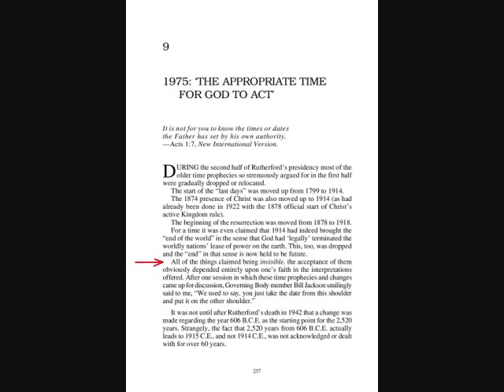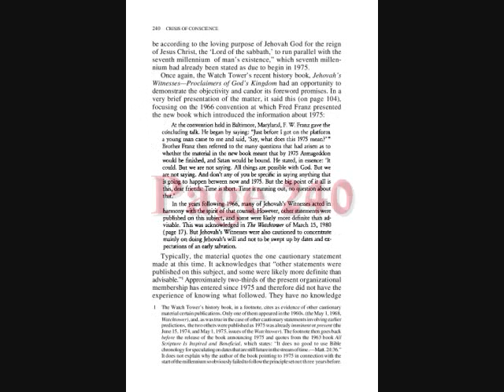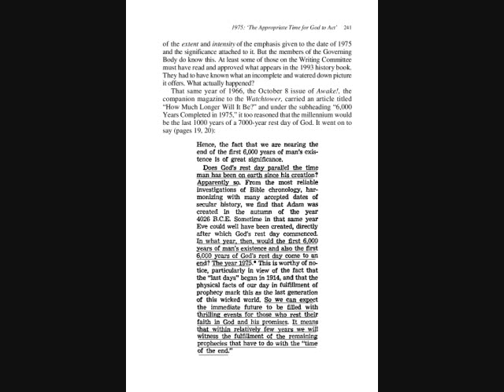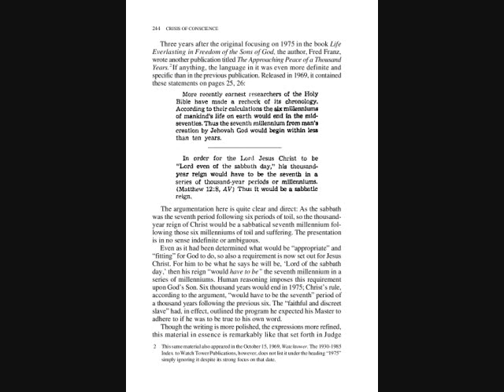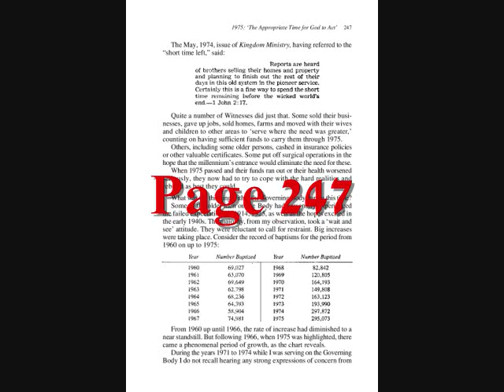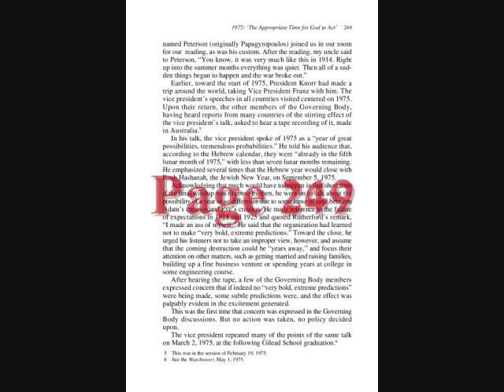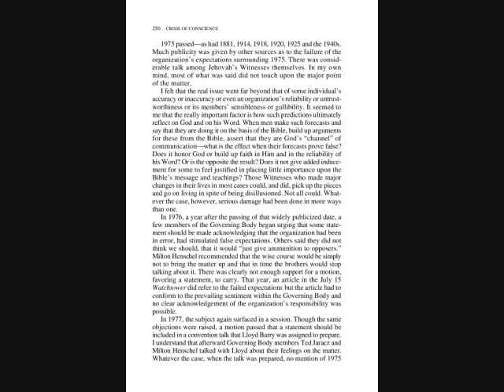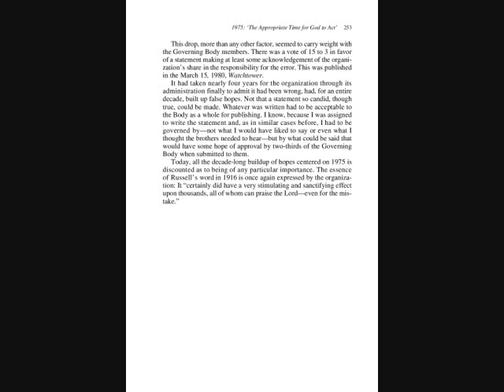9 1975 The Appropriate Time for God to Act, Crisis of Conscience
Fourth Edition.
RAYMOND FRANZ.
Former member of the Governing Body of Jehovah’s Witnesses.
COMMENTARY PRESS.ATLANTA. 2004.